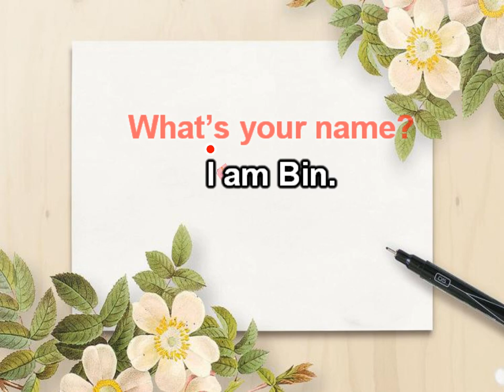What's your name? - by Sam